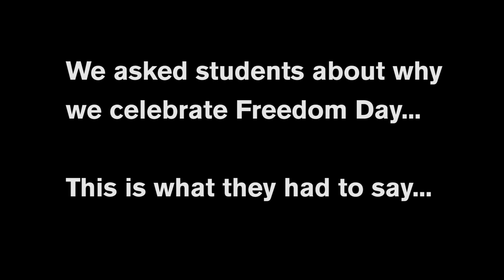FreedomDay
We asked students about why we celebrate Freedom Day, they had this to say.